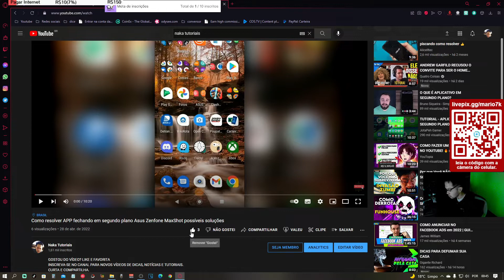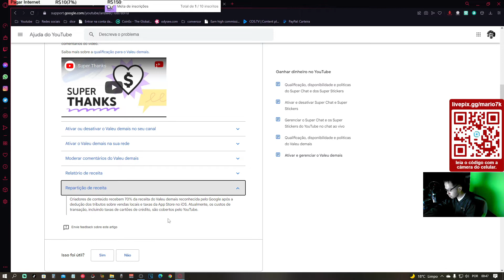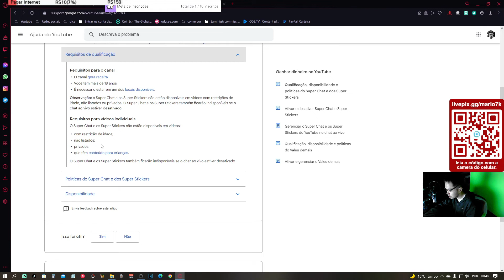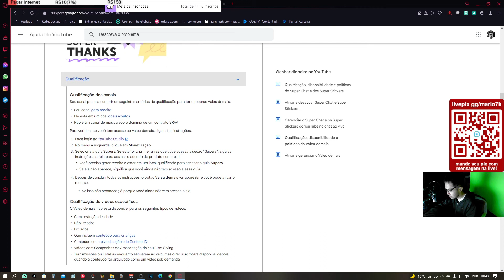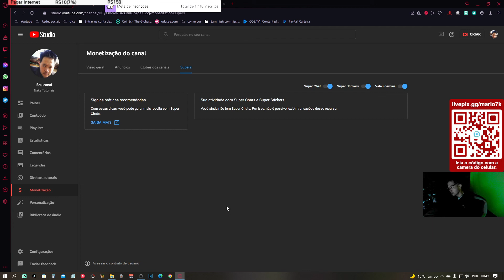Youtube liberou VALEU DEMAIS novo recurso de monetização para canais monetizados